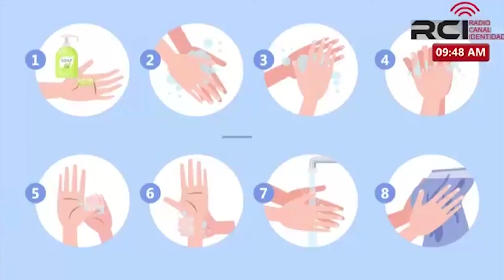Entrevista con Martín D'Azevedo